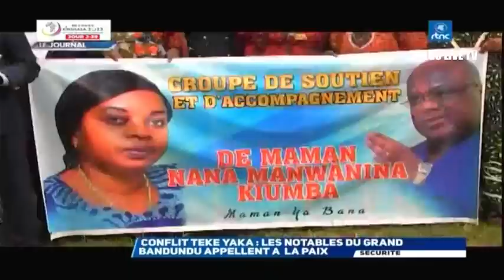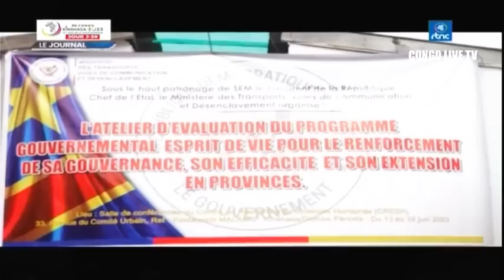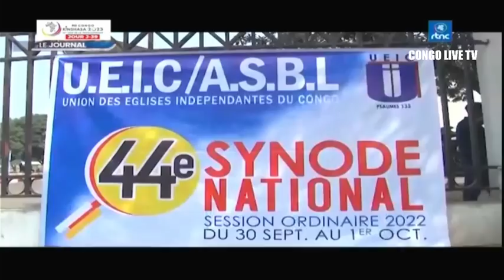🔴RDC : SUIVEZ LE GRAND JOURNAL DE CE LUNDI LE 19.06.2023 RTNC EDITION 13H30